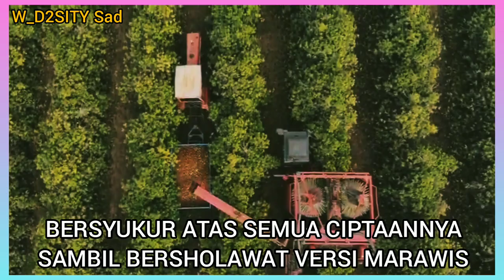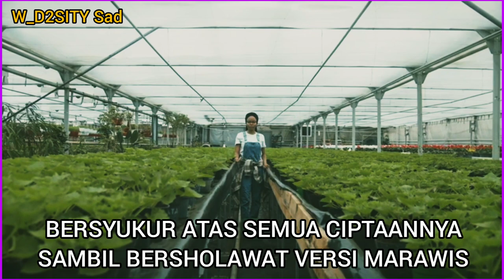BERSYUKUR ATAS SEMUA CIPTAANNYA SAMBIL#besholawat# 25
Segala sesuatu yang telah ALLAAH CIPTAKAN,itu semua untuk kita.Maka merupakan suatu keharusan agar kita  selalu bersyukur kepadanya.Bersholawat atas Nabi Muhammad SAW,harus dibiasakan juga,karena jasa BELIAULAH kita tidak lagi dalam kegelaoan.Mohon dukungannya,dengan cara SUBSCRIBE,LIKE,COMMENT and SHARE.Terimskasih,semoga kita mendapat syafaatnya..Amiin

Terimakasih kepada:

1.